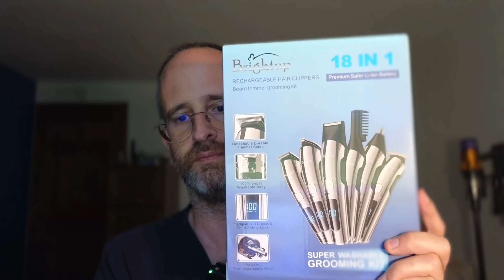Brightup Beard Trimmer for Men review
*I received this product for free in exchange for a review.

Thank you for checking out my Brightup Beard Trimmer for Men review